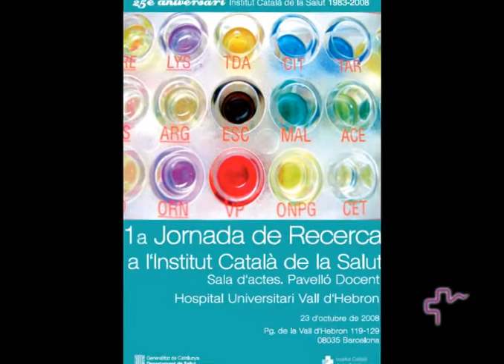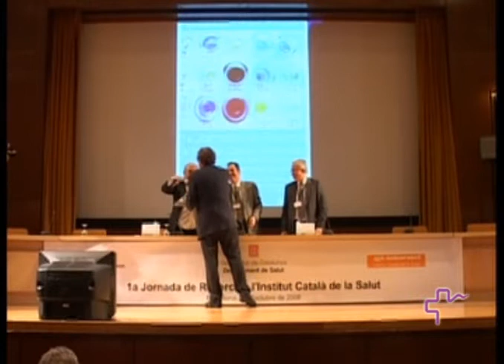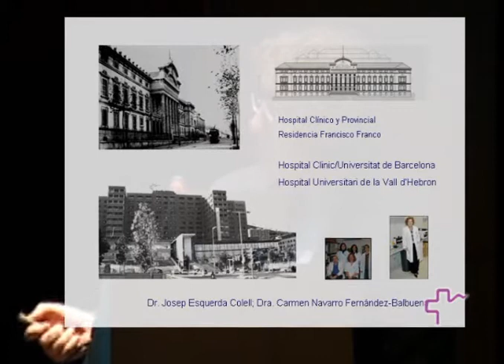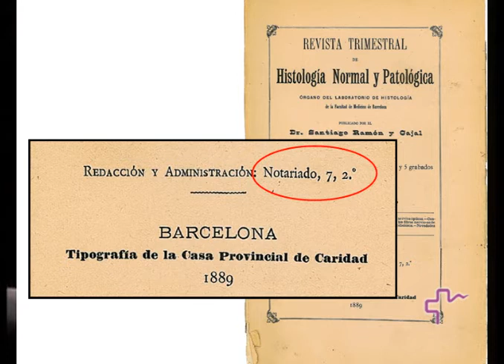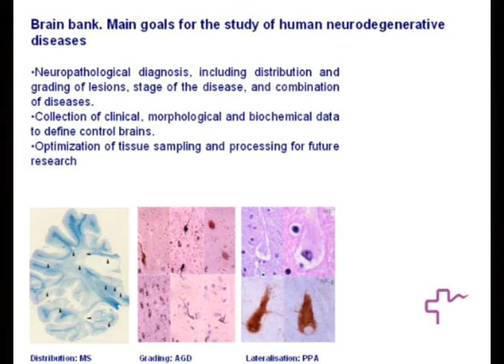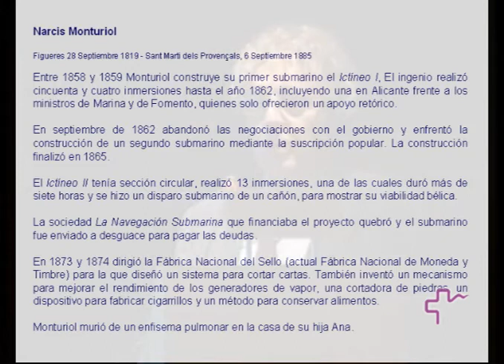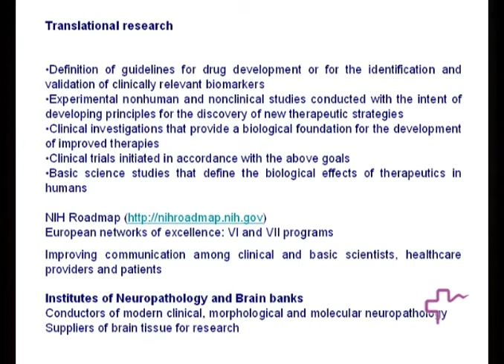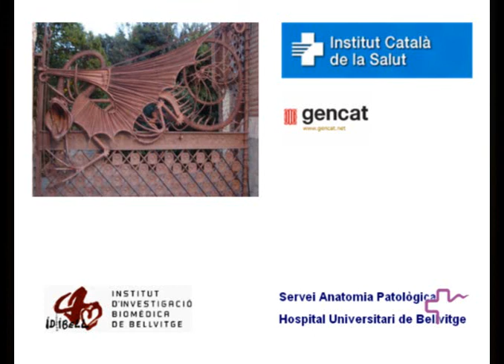Premi a la Trajectòria Investigadora a l'ICS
Lliurament del premi a la Trajectòria Investigadora a l'ICS a càrrec del Dr. Enric Argelagués
1a Jornada de Recerca de l'ICS